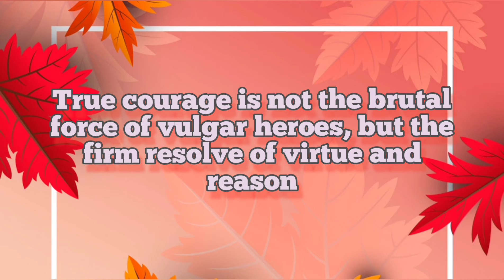Quotes on Courage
This video gives you about different Quotes on Courage which inspires many of us Please follow my updates videos 👍